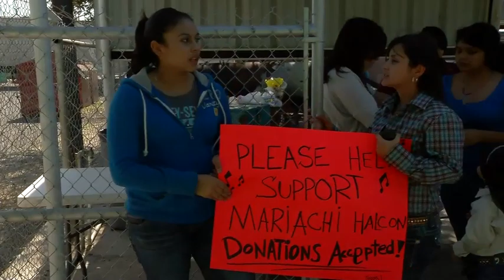MARIACHI HIGH: Zapata County Fair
A deleted scene from the documentary film MARIACHI HIGH by Kim Connell, Ilana Trachtman and Kelly Sheehan

Tex meets Mex at the annual Zapata County Fair, where the town shows off its rural heart. Mariachi students demonstrate another extracurricular side as they auction off their hand-raised farm animals to the highest bidder, as the community bands together to fundraiser for the endangered mariachi program.

Film Description:
In this spirited coming-of-age story, college-bound Latino high school students compete to be the state champion Mariachi band while experiencing the trials and triumphs shared by all American teens. From nerve-racking band auditions to the thrill of the 2010 Mariachi Vargas Extravaganza in San Antonio, graduation and beyond, MARIACHI HIGH provides much-needed affirmative screen time for teens who are inspired by cultural pride and striving for excellence. High school never sounded so good.